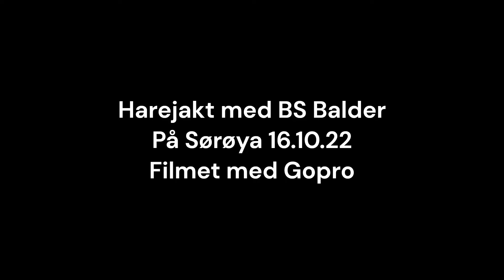Harejakt med BS Balder på Sørøya 16.10.22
Filmet med Gopro